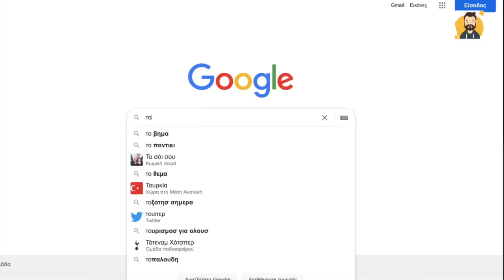Ρουκ Ζουκ | Τους «τελείωσαν» με την πιο δύσκολη λέξη στην ιστορία του παιχνιδιού (+ ΒONUS)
Στο επεισόδιο 153 του Ρουκ Ζουκ 04/05/2022 μια νέα ομάδα κλήθηκε να αντιμετωπίσει τους πρωταθλητές «Τα Λουλούδια». Και ενώ λοιπόν το παιχνίδι ήταν ντέρμπι, όλα ήταν έτοιμα να κριθούν στο Tablet War!

Και ενώ η νέα ομάδα είχε ήδη βρει 4 λέξεις από τις 7 που έπρεπε, ήρθε η στιγμή να περιγράψουν το «τοπάζι». Προφανώς και κανείς τους δεν ήξερε τι είναι και τι σημαίνει και η νέα ομάδα έχασε.